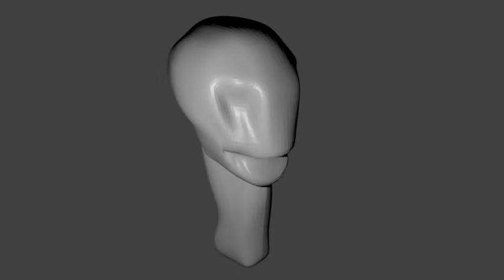irish spring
get youre fresh on